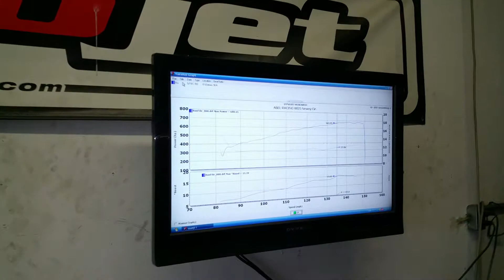2015 Mustang Procharged F1A auto stock motor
Completely stock with F1A, injectors and Methods kit